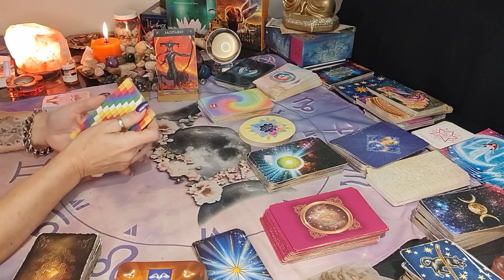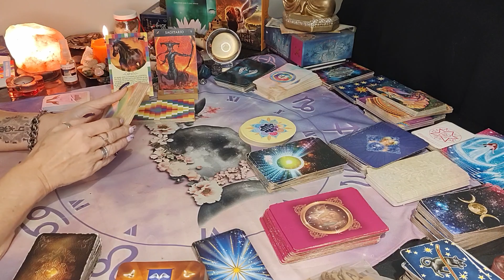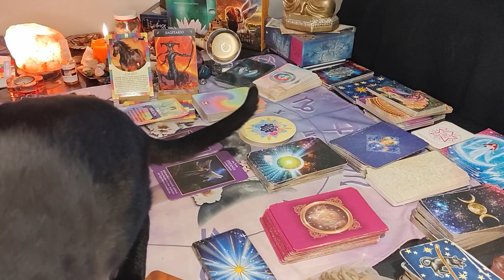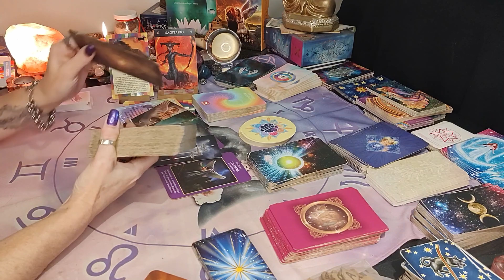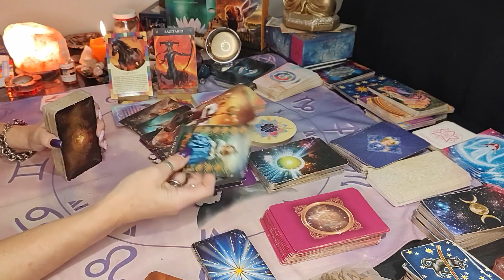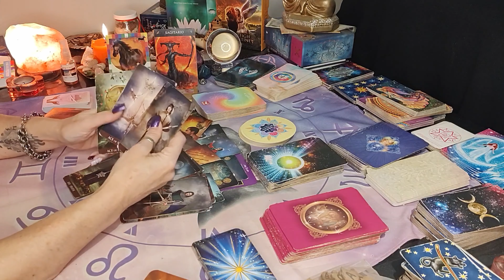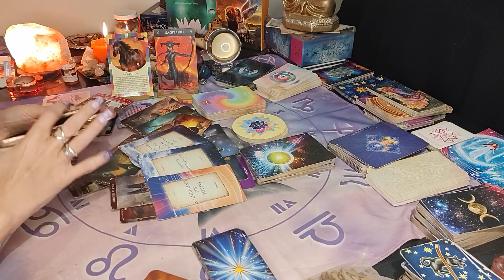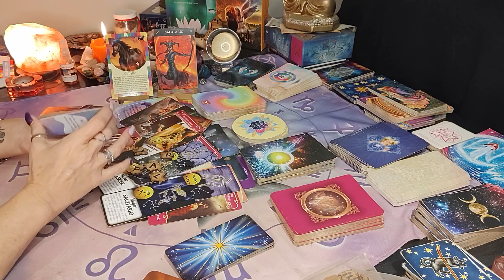♐ SAGITARIO ♐ JUSTICIA DIVINA - conexión - movimientos y traslados - nuevos aires /atemporal/